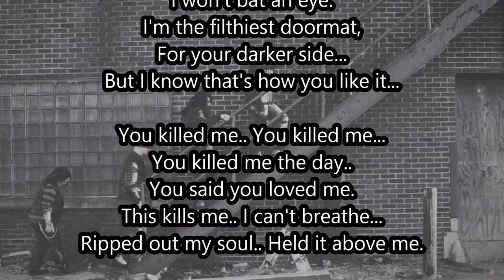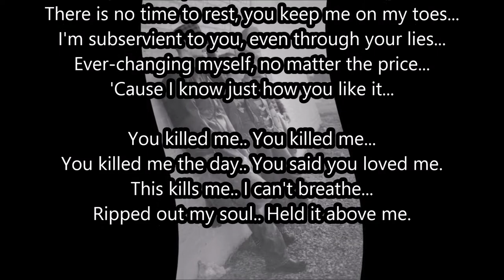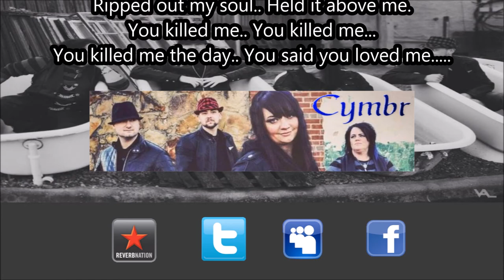Cymbr - Doormat (Lyric Video)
"Doormat"

Call me whatever you want,
Just as long as you call.
Throw me to the ground...
I won't mind at all.
You can show me your worst,
I won't bat an eye.
I'm the filthiest doormat,
For your darker side...
But I know that's how you like it...

You killed me.. You killed me...
You killed me the day.. You said you loved me.
This kills me.. I can't breathe...
Ripped out my soul.. Held it above me.

I try to relax, but there's nowhere to go...
There is no time to rest, you keep me on my toes...
I'm subservient to you, even through your lies...
Ever-changing myself, no matter the price...
'Cause I know just how you like it...

Fingers cling to sanity,
But they're letting go.
Don't know what I was thinking,
When I surrendered control.
You don't even have to ask...
I will sacrifice.
I'll do whatever it takes...
To stay by your side.

I love you more than myself...
I'll do anything to help...
Even if it kills me...

You killed me.. Yet you're smiling...
You took my heart, and kept it from me.
You kill me.. Still abusing...
Took my life.. Withheld it from me...

Photos by Val at LensBeCreative.com